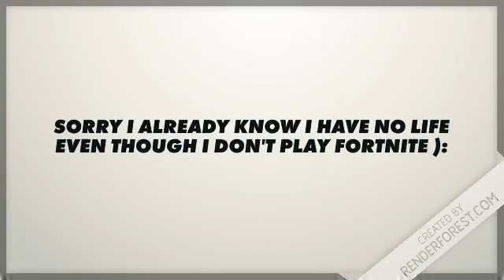TOP 3 REASONS WHY I DON'T PLAY FORTNITE?!?!?!?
PEACE